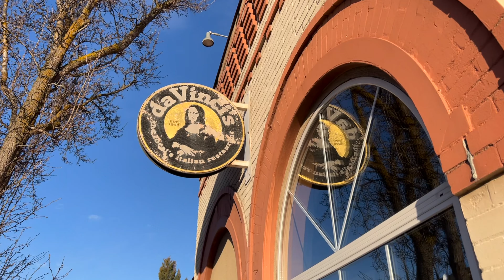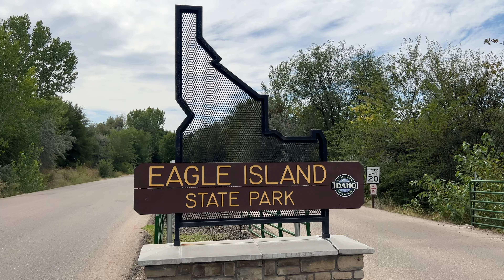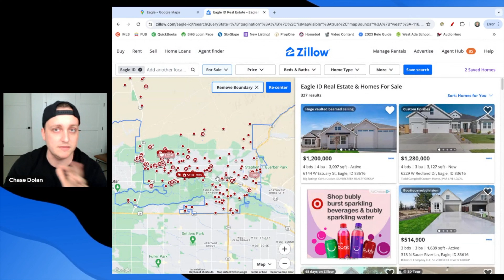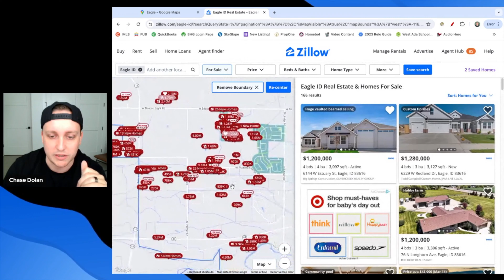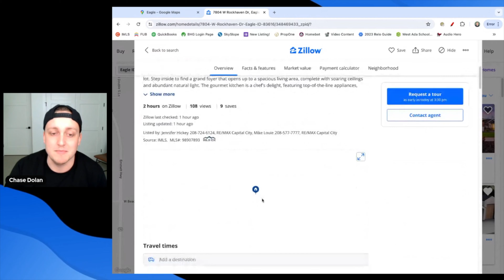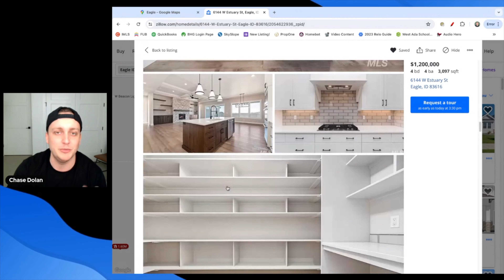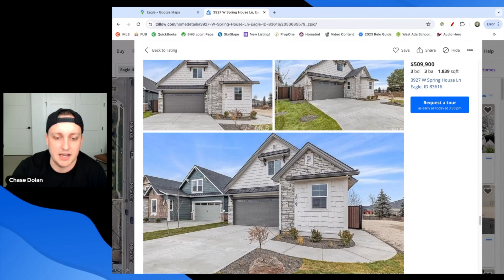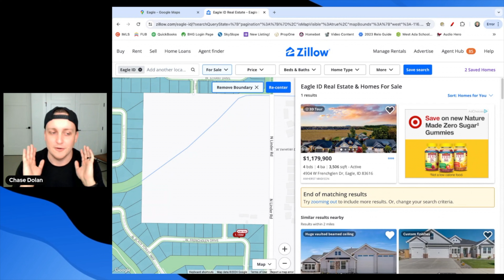Tour This Favorite Boise Suburb [Eagle Idaho]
Tour this FAVORITE Boise Suburb with me!

In this video I will take you on a full map tour of Eagle Idaho, one of Boise Idaho's best suburbs. I will show you the hotspots where you will spend most of your time, where you will go for groceries, what neighborhoods to keep an eye on, best places to live, and so much more!

I connect with people relocating to the Boise Idaho area every day, and I ABSOLUTELY love it! Honestly, if you are moving or relocating here to Boise or any of the surrounding cities in the Boise Metro area, my sole job is to make that transition as smooth as possible.

⬇️ Reach out! I would love to chat. ⬇️
Chase Dolan is a Boise Real Estate Agent who specializes in New Home Construction and Relocation with THG Real Estate. Serving the Greater Boise and Treasure Valley communities, he can be your guide to relocating to Boise, moving to Meridian Idaho, relocating to Eagle Idaho, or any of the surrounding suburbs.
Chase Dolan Boise Idaho Real Estate Agent | Idaho Real Estate License SP50877
Brokered by THG Real Estate